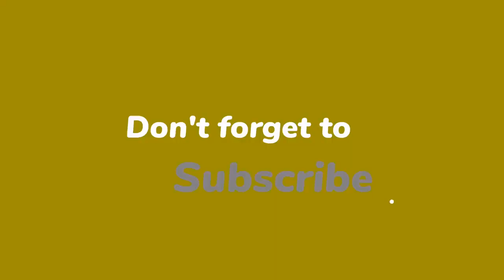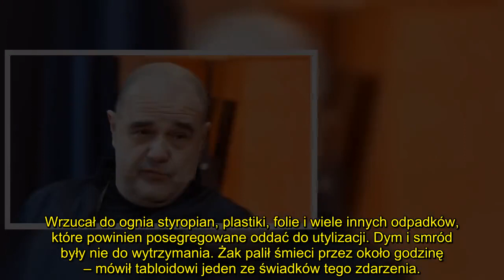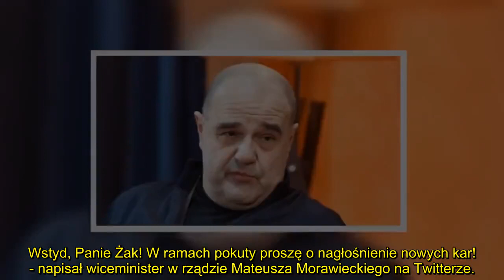Cezary Żak przerywa milczenie w sprawie PALENIA ŚMIECI na działce. Odwołuje się do... Biblii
Cezary Żak został przyłapany na gorącym uczynku, gdy w czasie majówki uprzykrzał życie sąsiadom i zatruwał środowisko, paląc śmieci w ognisku. Występek gwiazdora zdążył skomentować wiceminister klimatu i środowiska, wskazując, że za coś takiego grozi kara grzywny lub areszt. "Wstyd, panie Żak" – podsumował.